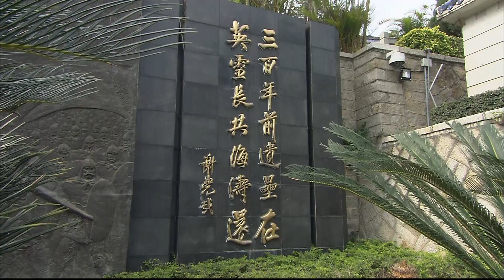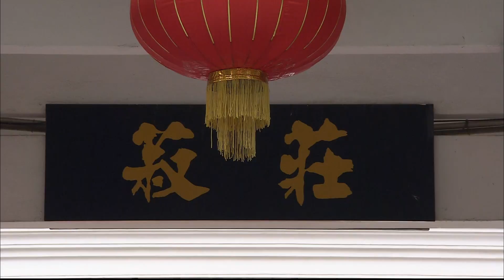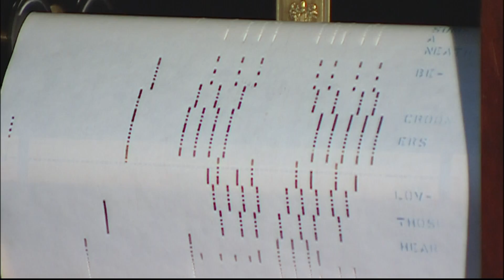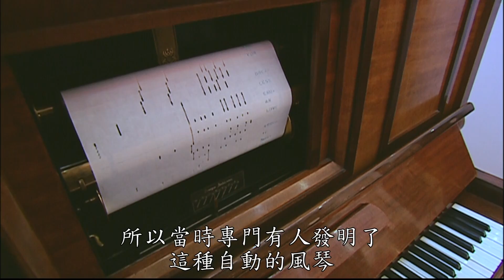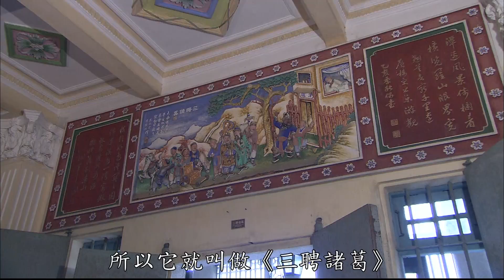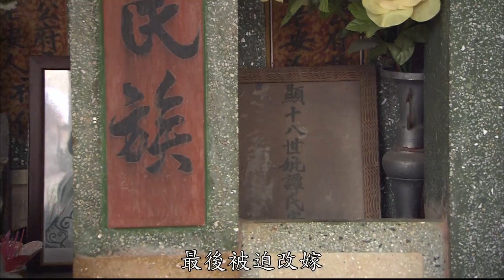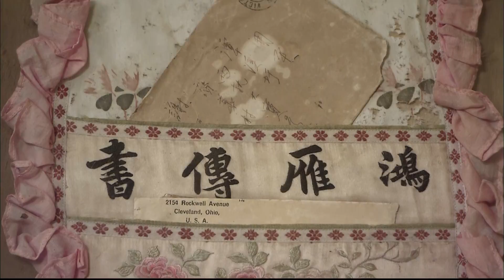【大陸尋奇#1313】直航城市(一) / 粵鄉十方(十一)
近年來，隨著兩岸直航政策的放寬，中國大陸有越來越多的城市，可以直接跟台灣通航，對於這些城市的了解，也就越來越顯得重要；然而說起兩岸直航，就得從金門與廈門的小三通開始談起，時至今日，廈門究竟有什麼樣的特色，能讓人刮目相看？此外，二OO九年五月初，廈門舉辦盛況空前的海峽論壇活動，台灣方面計有八千多人參加，交流內容也多達十八項，傳統武術的交流，正是其中的一項，然而兩岸之間的傳統武術，究竟有著什麼樣的關聯？

開平的立園，有“嶺南第一西洋園”之稱，在開平的碉樓群中，立園堪稱是翹楚，原該十拿九穩的，被列入「世界文化遺產」的名錄，卻因前些年重新粉刷外觀，砥觸「世界文化遺產」的精神，硬生生的被排除在外，讓所有去過的人，都為這樣的結果叫屈。此外，同樣名列“江門五邑”的鶴山，境內緊臨西江的古勞鎮，至今仍保有典型的珠三角水鄉風光，據說宋代蘇東坡被貶往海南瓊州時，曾被這裡的美景給吸引，然而現今的古勞水鄉，又是什麼樣的風光？